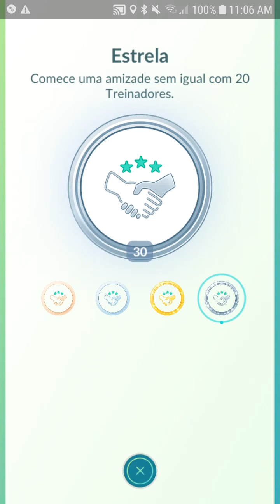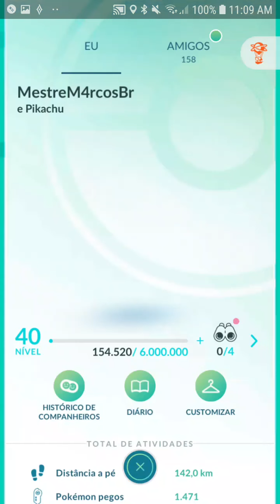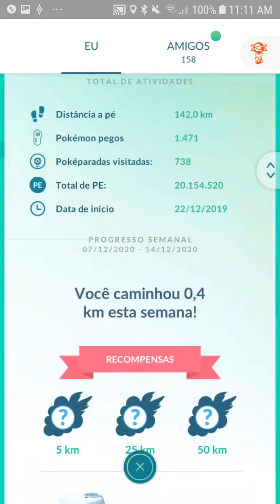Conta Branca LVL 40. MestreM4rcosBR